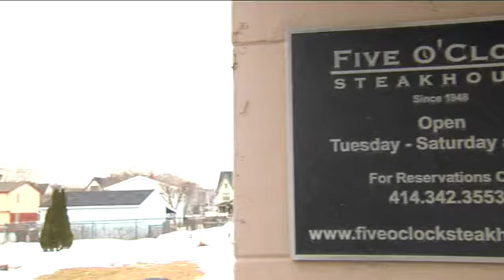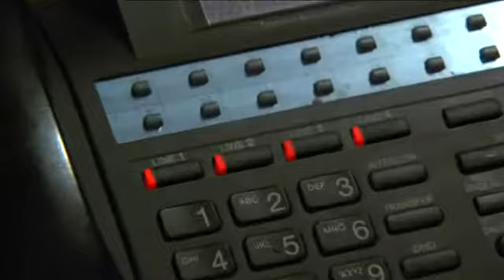Five O'Clock Steakhouse struggles after phone system goes down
A popular restaurant says it's dealing with a big problem that's costing it thousands of dollars.  Workers at the 5 O'Clock club say they can't take reservations of process credit cards. Their problems with AT&T began five weeks ago, and after much frustration, managers decided to go public with the story.